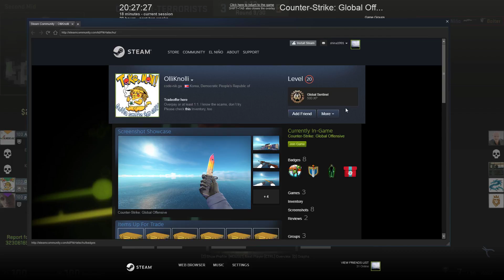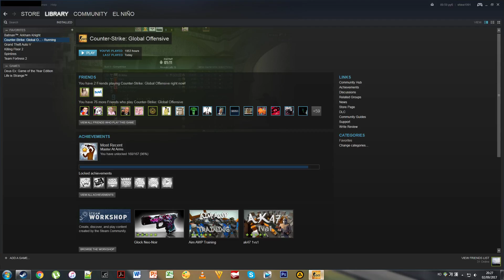Counter strike Global Offensive 09 02 2017 20 30 36 03 DVR